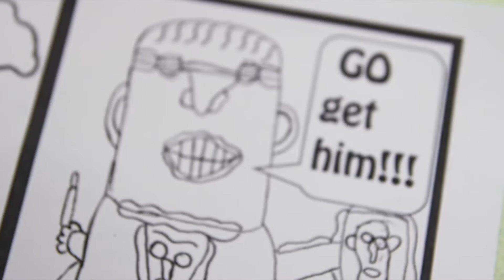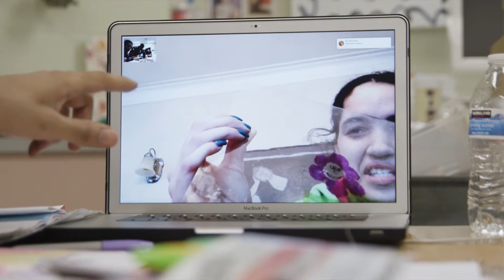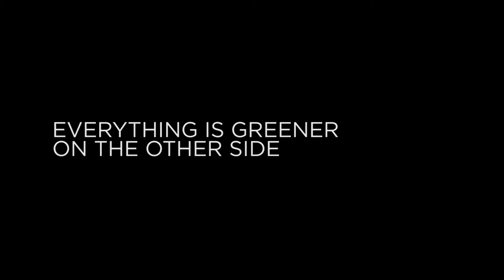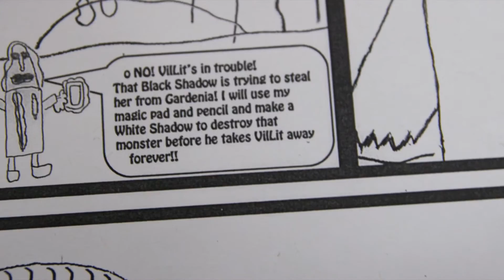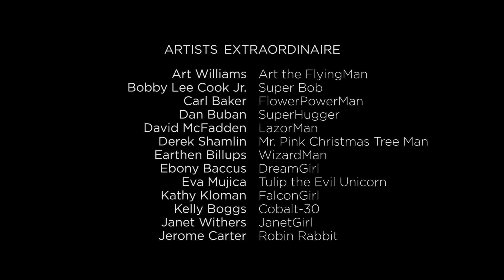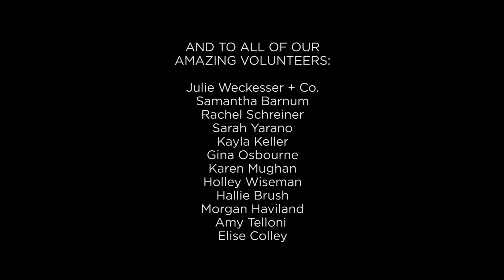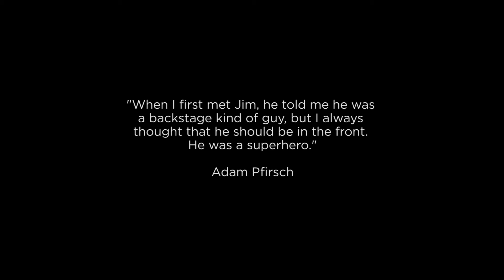The Hero Within: Imagination and Identity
Sunapple Studio artists create their Superland game board from recycled plastic bottles at the Cultural Art Center in Columbus Ohio!